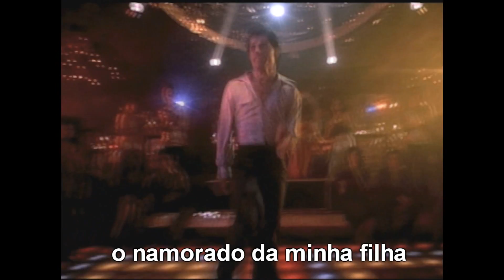Anderson Silva vs John Travolta (produzido por FAROFF e Xandelay)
Anderson Silva vs Bee Gees no UFC de Sábado à Noite.

Produzido por FAROFF e Xandelay para o Fantástico.